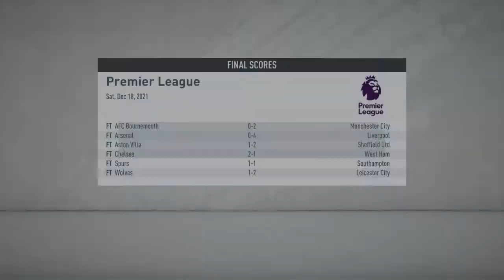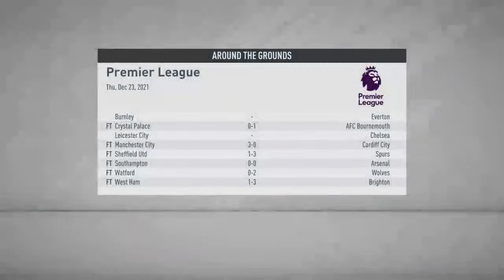whyucry63's Live PS4 Broadcast